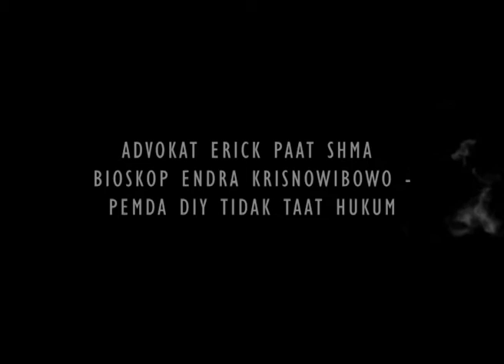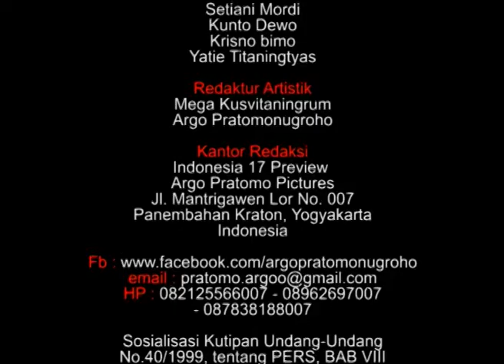ADVOKAT ERICK PAAT SHMA BIOSKOP INDRA KRISNOWIBOWO - PEMDA DIY TIDAK TAAT HUKUM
ADVOKAT ERICK PAAT SHMA BIOSKOP INDRA KRISNOWIBOWO - PEMDA DIY TIDAK TAAT HUKUM  DAN BUDAYAWAN BEGAWAN WARTAWAN SENIOR ARGO PRATOMONUGROHO